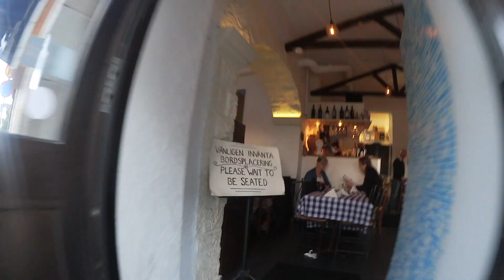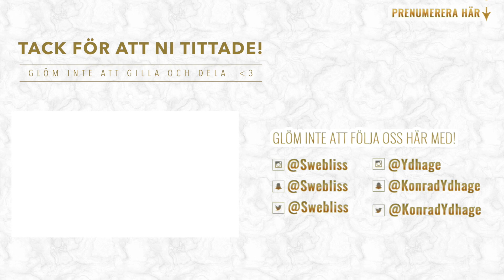Gör världens konstigaste cola smak - Bella Lupascu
Emma och Konrad får besök av Bella Lupascu som är en YouTuber och en stor Musical.ly profil som dem lärt känna på Tubecon!
Dem går och äter Grekisk mat spelar in videos och gör världens konstigaste cola smak och testar propud. Det slutar med att Bella inte kan somna!

Då vi har en ny kanal, vilka andra youtubers vill NI att vi ska försöka göra collabs med i framtiden?! Therese lindgren, jockiboi, matgeek, tomas sekelius, Ben mitkus, linn ahlborg, I just want to be cool, random making movies m.f? Kommentera! :) Barnvänligt och underhållning för barn och barntillåtet är det bästa!

✫  Musical.ly Emma och Konrad

✫  Vi filmar med en som är vår vloggkamera Canon Legria Mini X och klipper med Final Cut Pro

✫VÅRA PRYLAR i VIDEON ✫

POPULÄRT:
✫ Emmas DW Klocka handlar sverige göteborg Outro musik av Ehrling